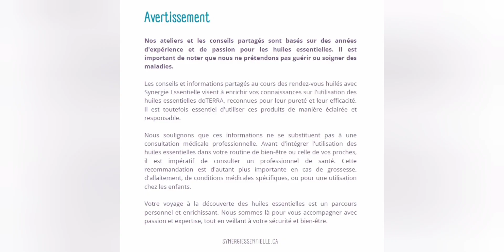Utilisez ClaryCalm et PastTense pour les Maux de têtes et Douleurs Menstruelles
Dans cette vidéo, découvrez comment les mélanges d'huiles essentielles ClaryCalm et PastTense de doTERRA peuvent être utilisés pour soulager efficacement les maux de têtes et les douleurs menstruelles. ClaryCalm est spécialement formulé pour équilibrer les hormones et atténuer les symptômes du cycle menstruel, tandis que PastTense offre un soulagement rapide des tensions et des maux de têtes. Ces mélanges peuvent être des alliés précieux pour votre bien-être.